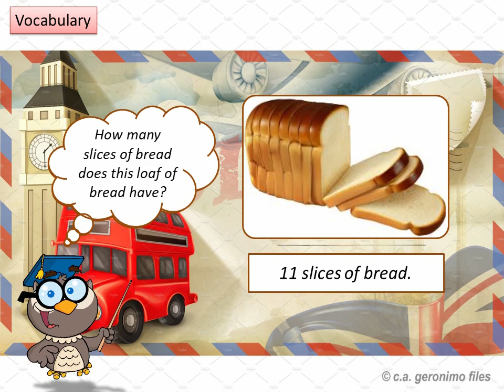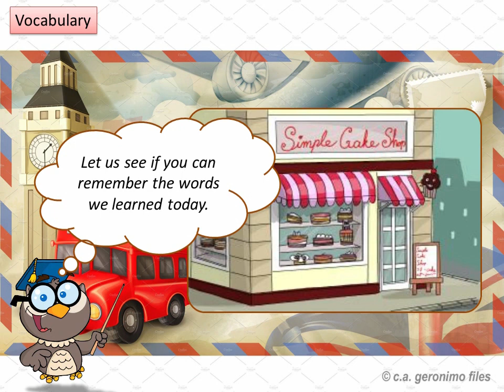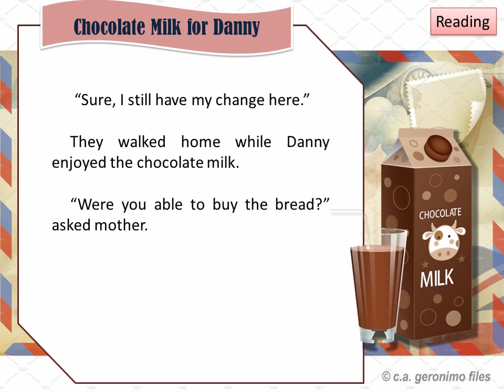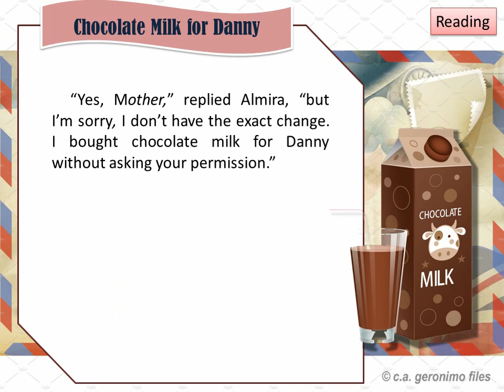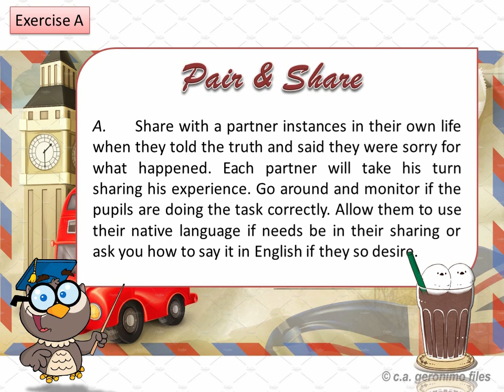English3 Quarter2 Week1 Day1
English 3
Grade 3
Chocolate Milk for Danny
K-12 Program
C.a. Geronimo Files